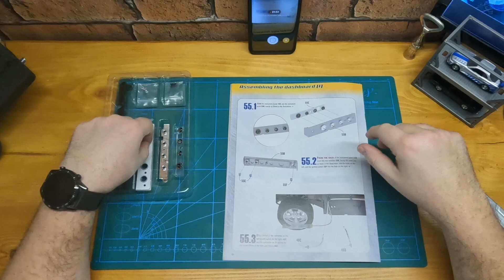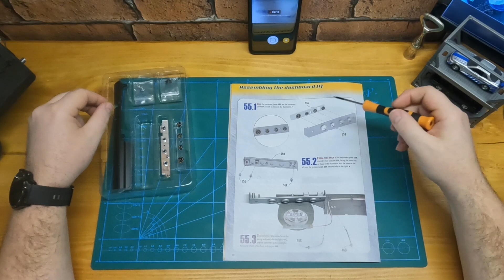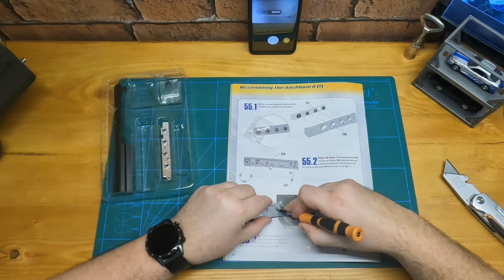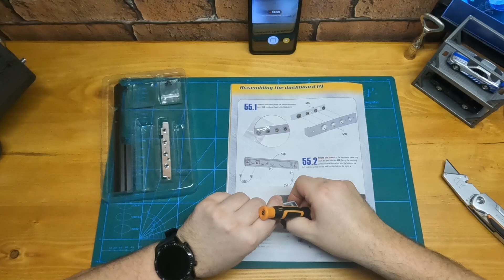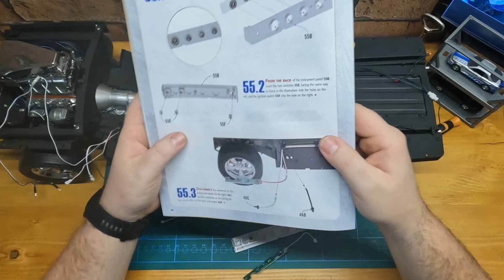Dodge Charger 55/110. Assembling The Dashboard [ I ]